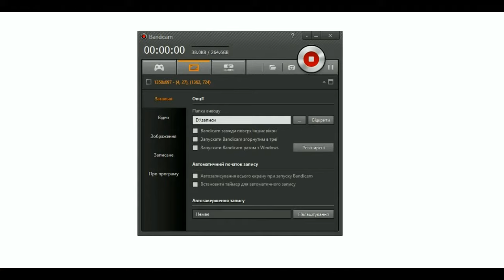Allods revoletion #5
Прохожу пищеру тка рика.